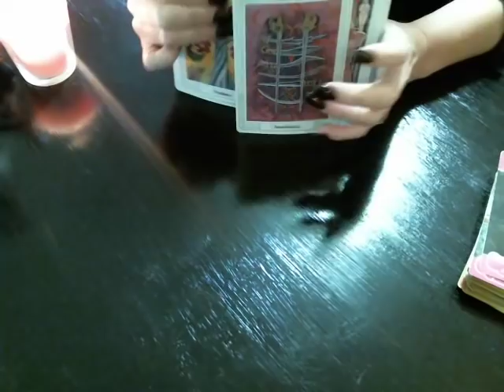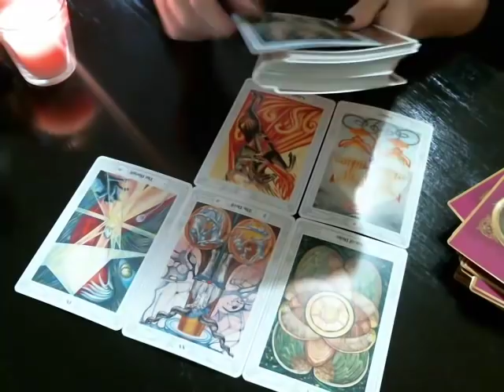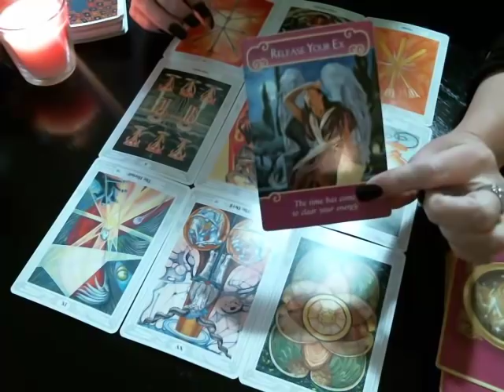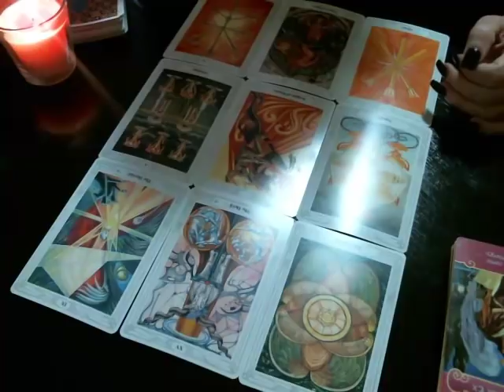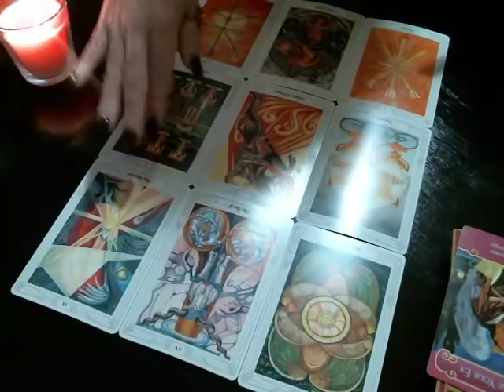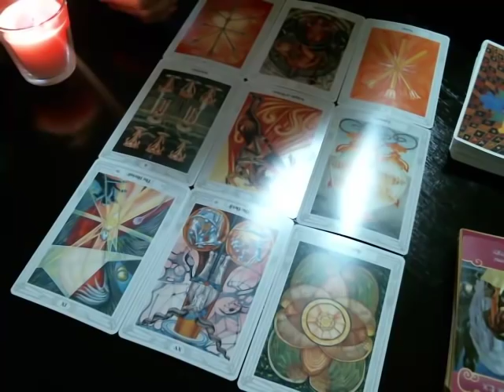Leo November Love | Toxic sexual connection is healing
Become an EXCLUSIVE member to my channel by clicking this link!

Once you become a channel member you'll get to engage in a live monthly chat with me where I'll offer you a tarot card reading to any question you ask (no medical or legal)

Any Questions.